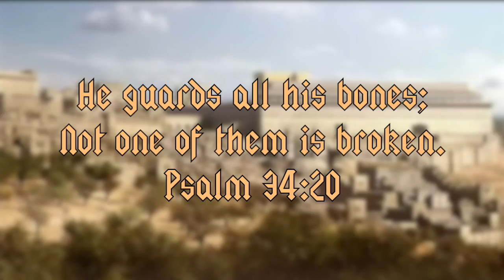ApologetiX "Back In Black - AC/DC" PARODY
Movie video clips are from “The Gospel of John” (2014) and “The Gospel of Luke” (2015) directed by David Batty.  The song “Back Intact” is from the CDs “New and Used Hits” (2004) and “ApologetiX Classics - Heavy” (2010) and is performed by ApologetiX.  Lyrics are written by J. Jackson.  for more info on over 50 CDs and 100s of MP3 downloads.  This is a Christian parody of “Back In Black” (1980) performed by AC/DC. (Christian Parody Music TV music videos are fan-made compilations of works by original artists and no financial compensation is received for their production and publication.)